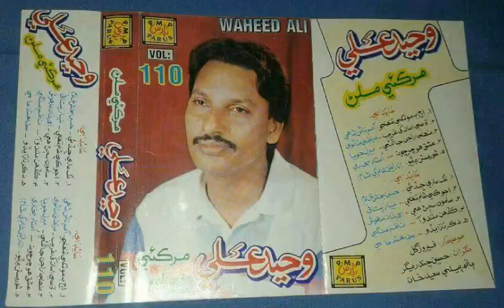Waheed Ali | Shor mastan m thio | Parus volume 110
پارس پراڊڪشن واليم 110 UstadWaheedAli
محمد يوسف
ترتيب: ھادي علي